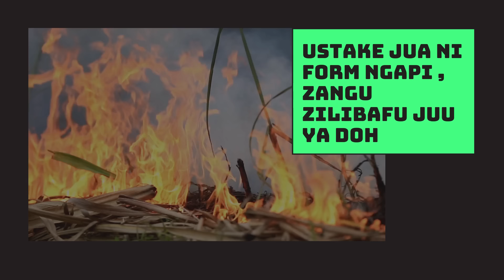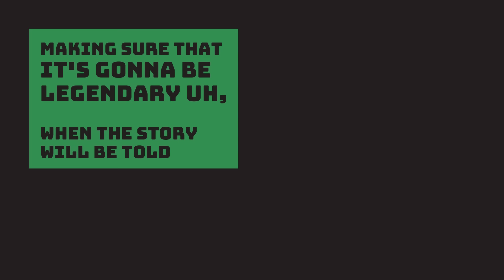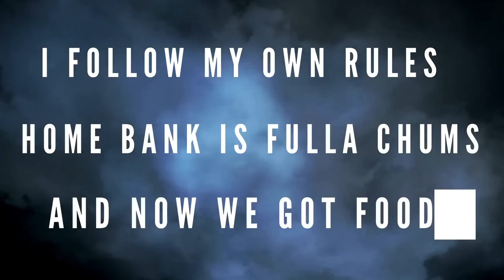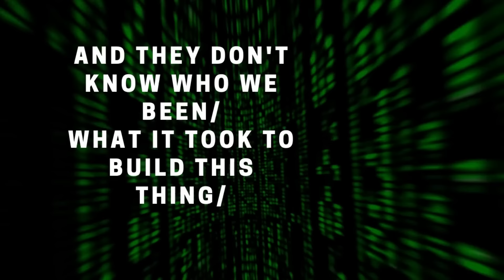Tahfia - FORM YANGU IMEKUBAL (Official Lyric Video)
Lyric Video by Tahfia Performing FORM YANGU IMEKUBAL off of his upcoming EP.

"Play this song anytime you're feeling nostalgic and you wanna reminisce on how far you've come" - Tahfia

Curated by; Palilia Designs
Audio by; Kewsh Records
Record Label; Tahf Times Ent.

Listen to FORM YANGU IMEKUBAL by Tahfia on;